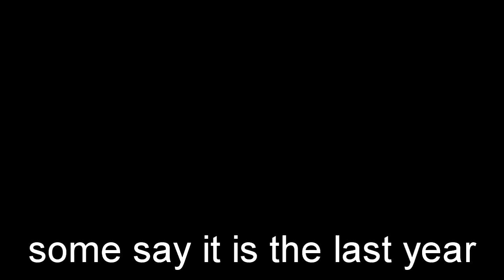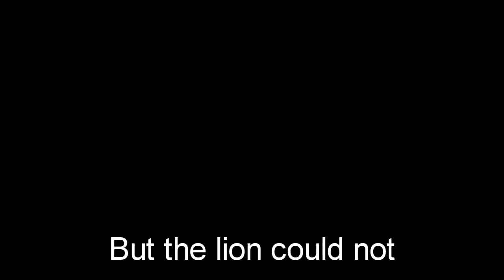Rock Lion 2012 [Full version]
UPDATE: Production on rock video '13 has begun; trailer released soon!

Blackrock lion video 2012